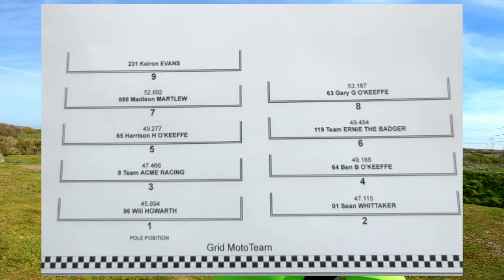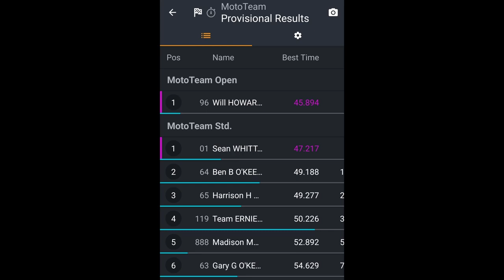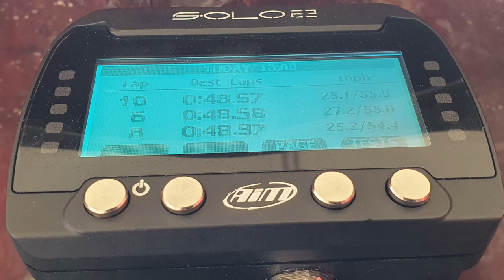FAB-Racing vlog Honda CBR125R at Lydd Kart Circuit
First round of 2024 FAB-Racing season in MotoTeam class on board Honda CBR125R standard (stock) class.